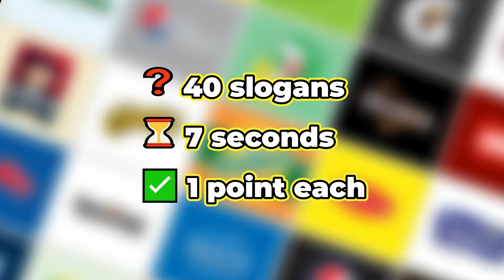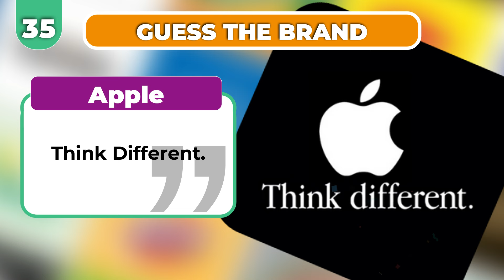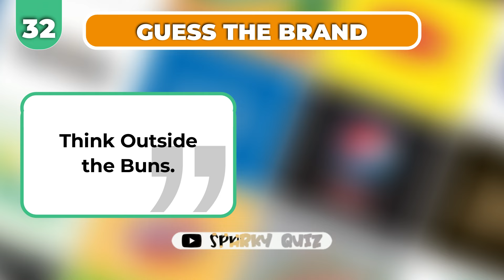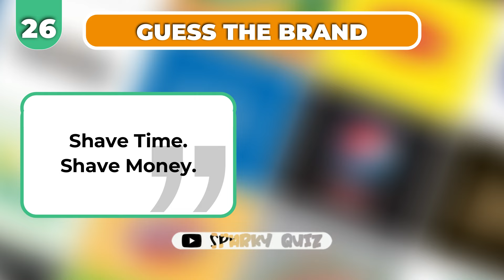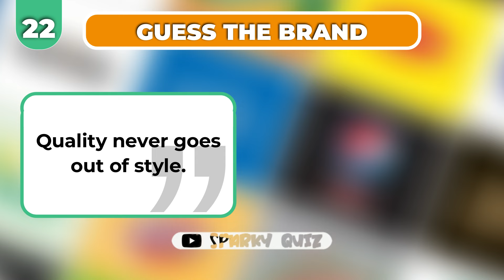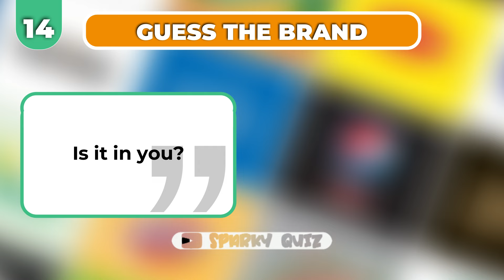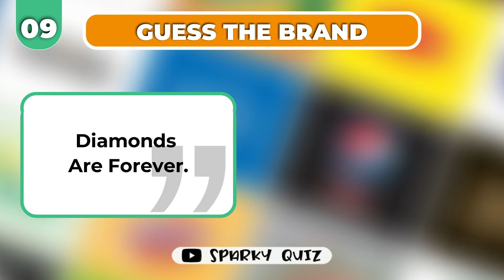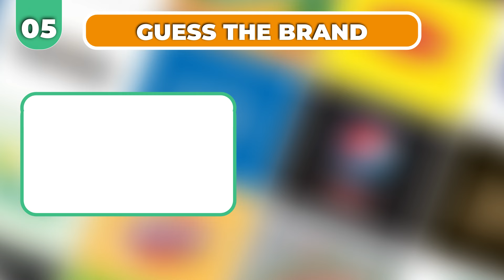Guess the Popular Company by its SLOGAN | Brand SLOGAN QUIZ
In this video, we show you 40 different company slogans and you have to guess which brand they belong to. This is a great way to test your knowledge of the world's most popular brands and their slogans. Get ready for a challenge!

• trivia game
• quiz game
• company slogans
• company tagline
• guess the company

🔎 VIDEO OUTLINE 🔎
Welcome back bright sparks. Today's fun game is "guess the brand" by the company slogan.
40 slogans
7 seconds
1 point each

Let's begin!

The first slogan is "See What's Next"
"Just Do It"
"Got Milk?"
"The Best a Man Can Get"
"There are some things money can't buy. For everything else, there's MasterCard."
"Think Different"
"Betcha can't eat just one"
"I'm Lovin' It"
"Think Outside the Bun"
"Think Big"
"Taste the rainbow"
"Red Bull gives you wings"
"What's in your wallet?"
"The Quicker Picker Upper"
"Shave Time. Shave Money."
"Fly the friendly skies"
"Have it your way"
"All for Freedom. Freedom for All."
"Quality never goes out of style."
"Live in your world. Play in ours."
"The Happiest Place on Earth"
"Eat Fresh"
"Because you have to"
"Belong Anywhere"
"Open happiness"
"Because you're worth it"
"Is it in you?"
"Can you hear me now?"
"Now you're playing with power!"
"Every kiss begins with Kay"
"Everywhere you want to be"
"It's finger-lickin' good"
"Easy, breezy, beautiful…"
"The Ultimate Driving Machine"
"You're in good hands"
"Save money. Live better."
"Good to the last drop."

I hope you had fun playing. Until next time, keep on quizzing bright sparks.